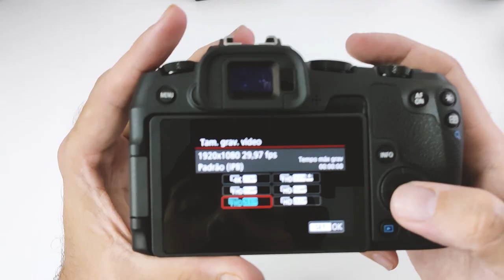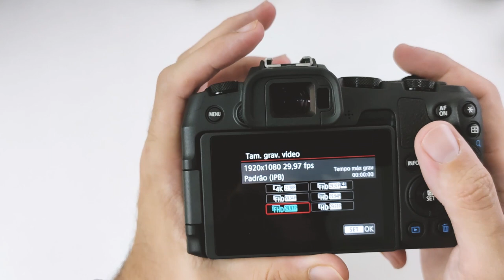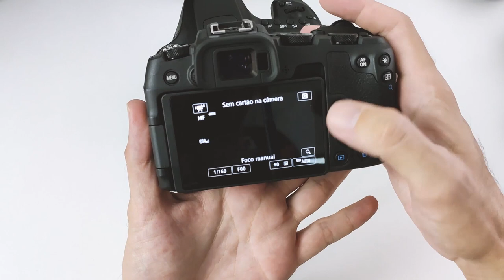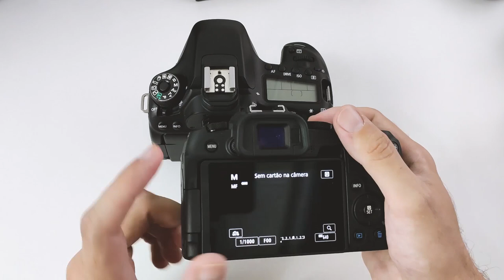Canon Eos Rp Primeiras Impressões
A Canon EOS RP oferece o poder de uma câmara mirrorless Full-Frame num corpo leve e compacto da série EOS R
Um corpo leve com um encaixe de objetiva mais rápido e inteligente
A Canon EOS RP é uma câmera mirrorless Full-Frame prática e criativa com um enorme potencial criativo graças às objetivas RF de próxima geração. A comunicação de alta velocidade, o grande diâmetro e a focagem do fundo curta do encaixe RF é o ponto de partida perfeito para o seu próximo sistema Full-Frame.
O sensor CMOS de 26,2 megapíxeis da Canon EOS RP funciona na perfeição em condições de pouca luz graças ao processador DIGIC 8 e ao DLO integrado que, por sua vez, garantem resultados fantásticos diretamente na câmera.